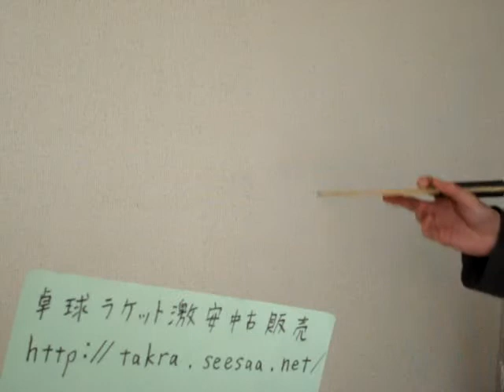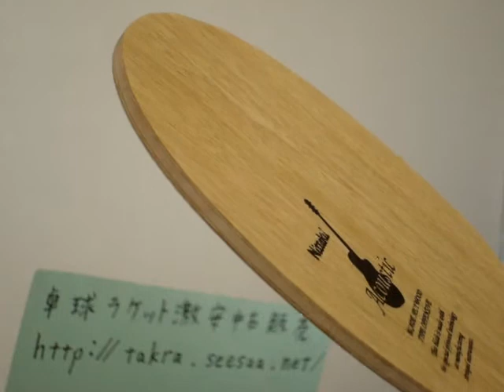アコースティックＦＬのレビュー 福原愛選手使用ラケット(スピンアートとアタック8)激安中古卓球屋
アコースティックＦＬの卓球ラケットのレビューです。
福原愛選手使用ラケット（スピンアートとアタック８で使用）です。
ニッタクの大人気ラケットです。
アコースティックはスピンがよく、平均的な木材五枚合板より弾みます。